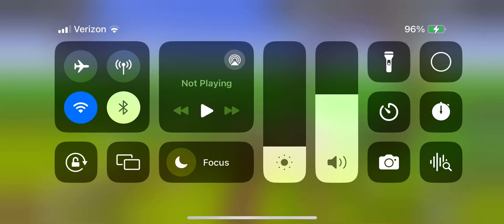Ultimate coaster 2 custom design Batgirl the ride concept